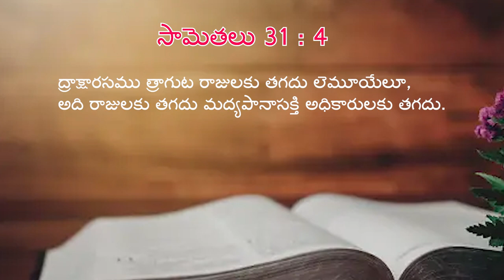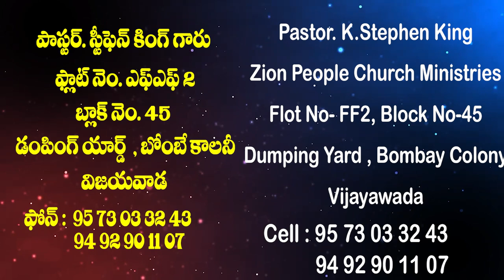08 03 2024 Stephen king garu అంశం : ఇంటిలో తల్లి లేక ఆడవాళ్ళు ఎలా ఉండాలి?